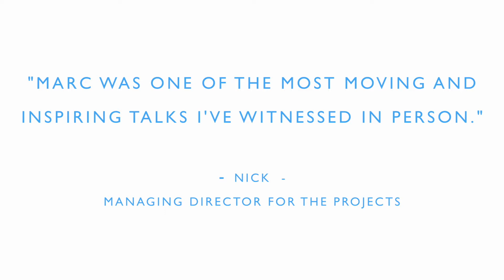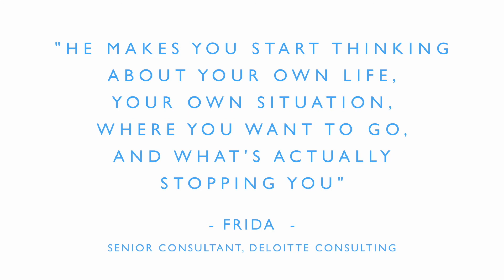Marc Elliot's Promotional Video 2018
Marc Elliot lived with Tourette’s Syndrome, a disorder deemed by most in the medical community as involuntary and incurable. Having tried almost every medical intervention and failing to alleviate his condition, for nearly 20 years, he ticced almost 3000 times every day. Astonishingly, without ever anticipating the outcome, Marc applied his will and a new set of human performance tools, and completely overcame his Tourette’s in 2013 using only mind over body. Now living tic-free, Marc shares his unprecedented story to illuminate the power of beliefs with his presentation “Achieve The Impossible” Through his example, individuals and companies gain innovative perspective and new found inspiration on how to break through the status quo and achieve the unimaginable.

Editing  |  Diego Asunsolo and Marc Elliot
Graphic Design I  Veronica Collignon